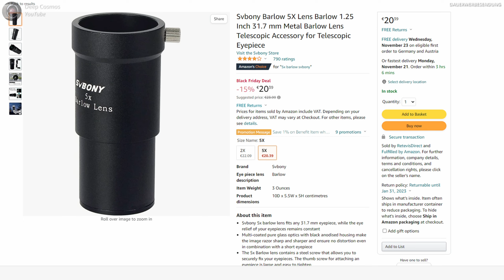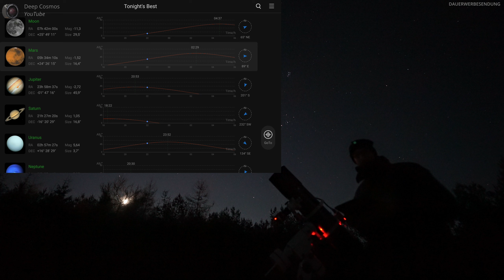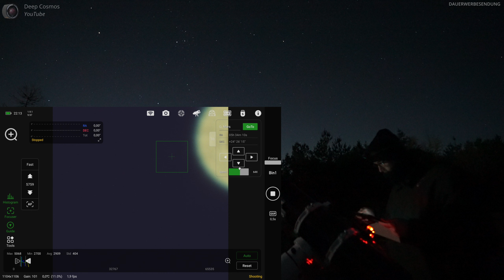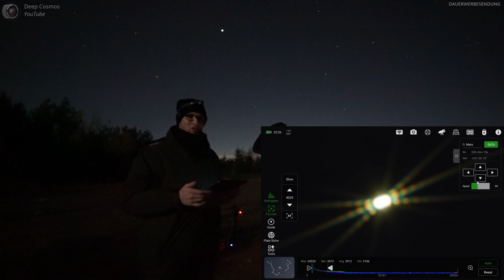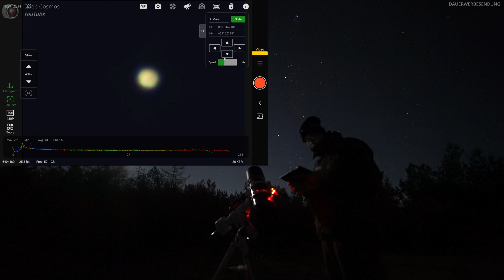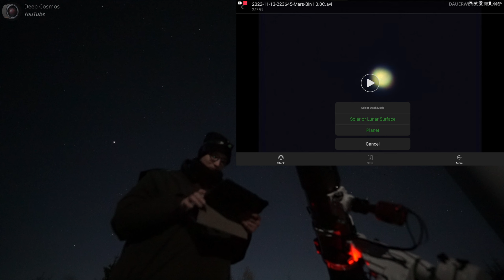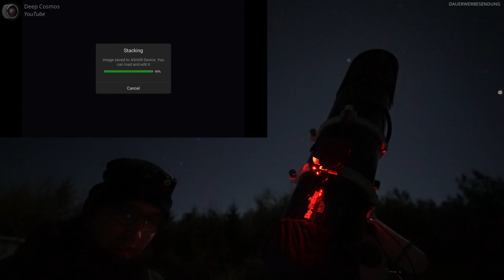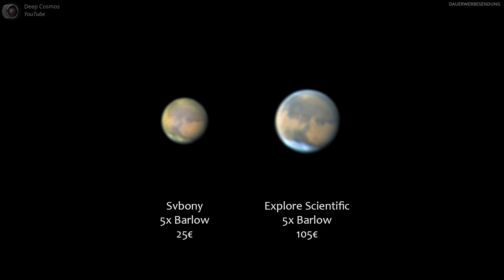Ein Foto vom Mars mit einer 25€ Barlow Linse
Hallo und herzlich willkommen zurück meine lieben Astro-Freunde!
In diesem Astro-Vlog geht es um unseren roten Nachbarplaneten Mars.
Dieser ist am 8. Dezember in der sogenannten Opposition. Zur Opposition ist Mars der Erde am nächsten und bietet deswegen die besten Beobachtungsbedingungen. Der Abstand zur Erde beträgt an diesem Tag "nur" 80 Millionen Kilometer. Also quasi ein Katzensprung 😉

Vielen Dank an Svbony für das Zusenden der 5x Barlow Linse, mit der ich den Mars in diesem Video fotografiert habe.

Svbony 5x Barlow
Explore Scientific 5x Barlow
ZWO ASI 533MC Pro
Skywatcher HEQ5 Pro
Jackery Explorer 240

Ich danke all meinen Patrons und YouTube Mitgliedern für ihre Unterstützung. Ihr verbessert aktiv den Content dieses YouTube Kanals!
Oder ihr werdet einfach ein Deep Cosmos Kanal Mitglied, direkt hier auf YouTube und genießt ebenfalls tolle Bonus Inhalte!